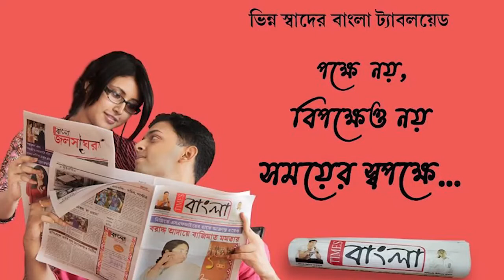GST-র গাড়ি ব্যবহার করে অবৈধ ভাবে টাকা আদায় করার অভিযোগে পুলিশের জালে দুই অভিযুক্ত